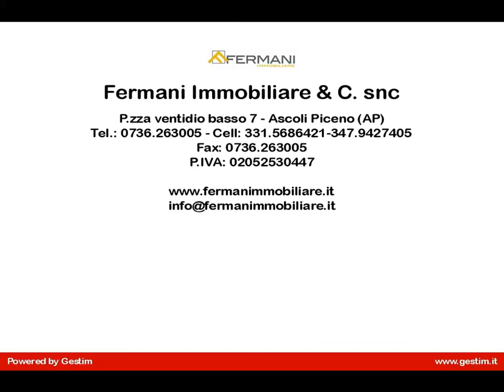Appartamento in Vendita a Ascoli Piceno (AP)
Centro storico, vicino alla scuola geometri, vendesi monolocale di 35 mq con piccolo angolo cottura, bagno con doccia ristrutturato di recente e soggiorno con divano letto, infissi in legno con doppio vetro e inferriate. Ottimo investimento. Riscaldamento centralizzato. rif. 1073